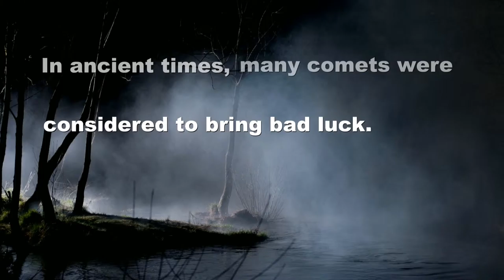DEVIL'S COMET: Book Trailer (Supernatural, Dark Fiction)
Book Genre: Doomsday, Supernatural, Thriller, Horror, Sci-Fi, Dark fiction.

Devil's Comet return is responsible for demons escaping Hell. to find out how the human race must battle demons, zombies, and deadly snakes in order to survive.

Devil's Comet: Brace for Impact
by Tina Marie Kelly